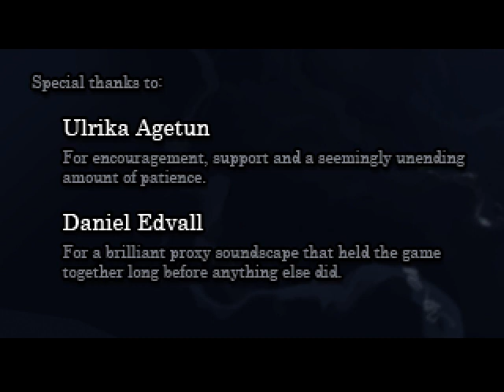The Journey Down: Over the Edge playthrough (5 of 5)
The Journey Down, Chapter 1: Over the Edge (Theodor Waern)

The Journey Down, Chapter 1: Over the Edge is a point-and-click adventure game that tells the story of Bwana and his friend Kito, two individuals who run a gas station but were forced to find other means of making money when the power company threatens to cut their electrical supply off. Fortunately at about the same time a young woman arrives at your doorstep looking for a book, and she willing to reward you handsomely should you be able to help her out with an errand.

Anyone familiar with classic LucasArts games should feel right at home with the controls here. Left clicking on any interactive object examines or operates it, inventory items are located at the bottom of the screen, and moving your cursor towards the top of the window displays the options menu.

You can press the period ('.') key to skip parts of a dialogue quickly, or use the escape key to end an in-game cutscene immediately. Note that there is only one save slot to use, and you might need to fiddle with the setup.exe file a bit to get the game looking as gorgeous as the screenshots posted at the official site.